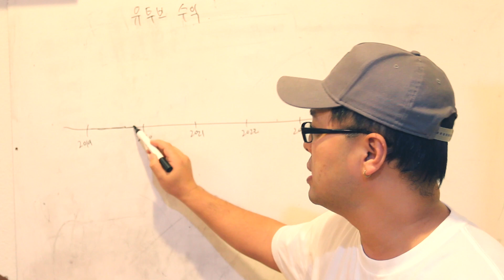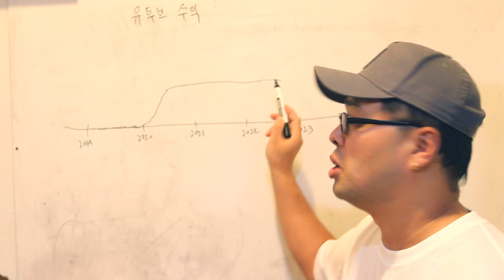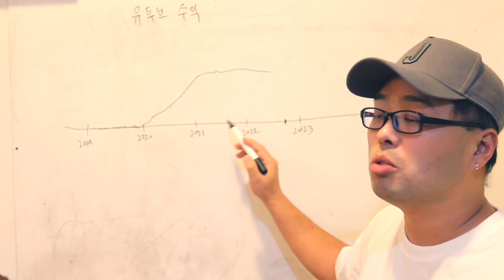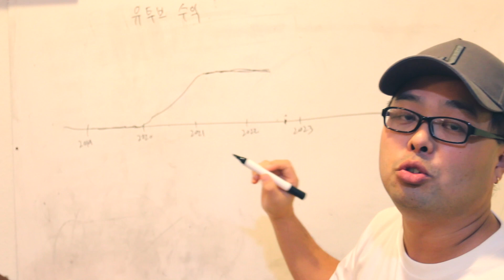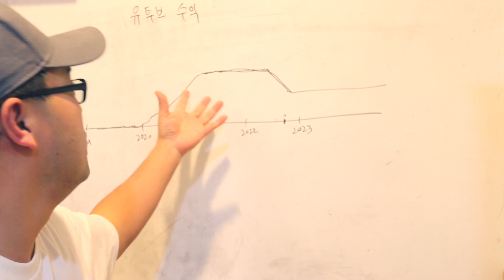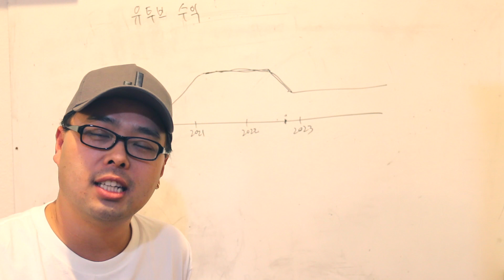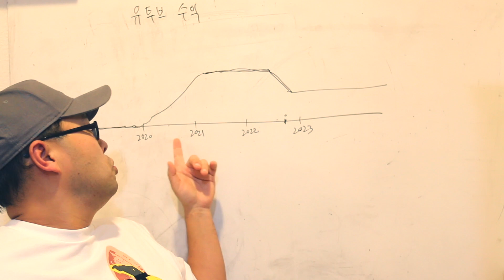코로나 팬데믹 전/후 실제 유튜브 수익률 알아보기! - 진짜 심각합니다!